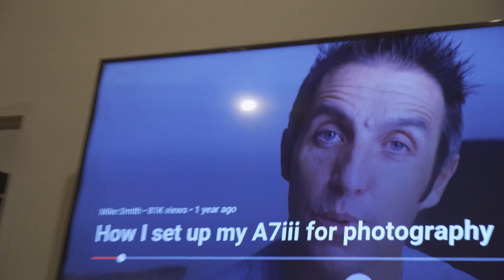DAD GETS BUSTED!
My dad gets caught up by ma dukes yall this is the most funniest video ive uploaded on here!!!